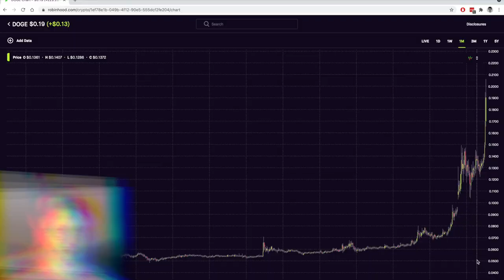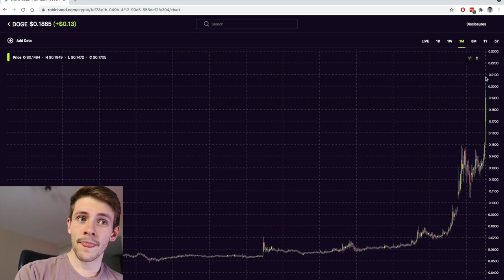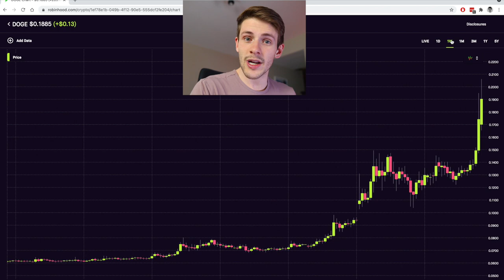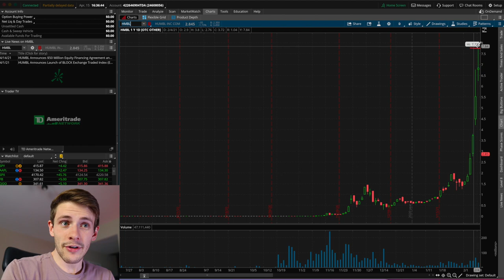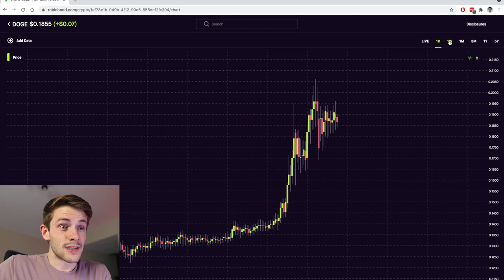Here's Why I Sold All My Dogecoin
I rebought Dogecoin just a few days ago when it was around $.08. Today, it hit $0.20. I had to sell it all, because of what I've learned throughout my years of trading. I still think Doge can go significantly higher long term, but I would MUCH rather be buying the dip and taking my safe high percentage profits when I have them. I've learned throughout the years that it's always a good idea to lock in at least some gains when you are up over 100% on your investment. In this video I talk about the chart history for Doge and many other investments that played out the same way.

👪📈 If you want the best trading community around, sign up for my stocks Discord I'm live on the mic calling out plays nearly every day for most of market hours!

(Here are my verified trades uploaded directly from my broker

🏹Get a free stock by signing up for Robinhood with my referral ! (Note, this is not my primary broker, only for very speculative plays). Fidelity is my main broker for day trading, because it allows zero commission OTC trading. OTCs are what I mainly trade, and Robinhood and WeBull don't currently allow trading of these stocks.